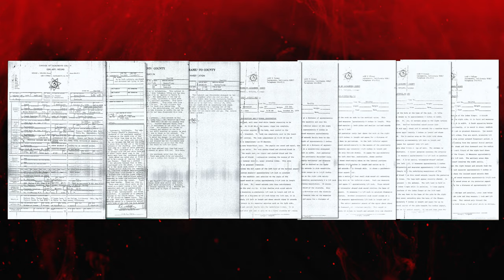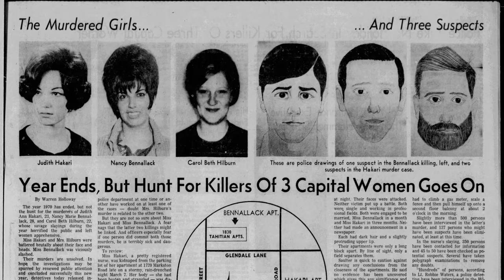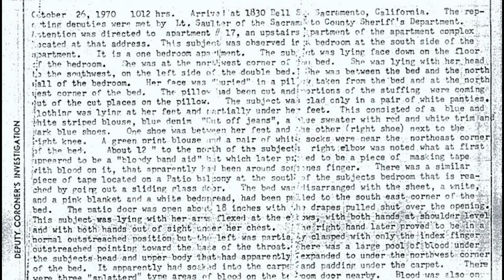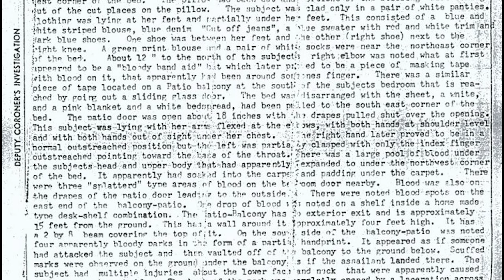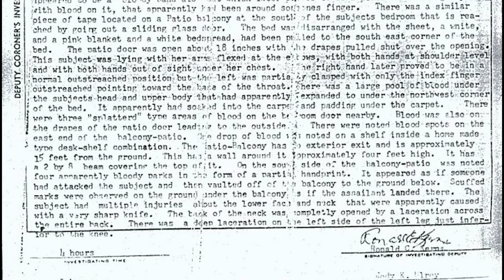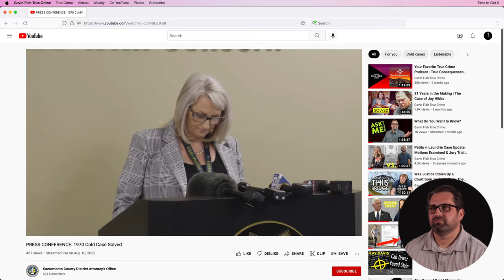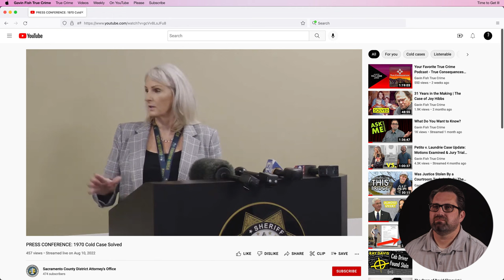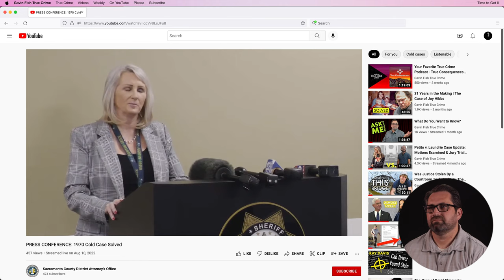SOLVED in 2022 (after 52 years) | The Case of Nancy Bennallack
SOLVED IN 2022!!!
Nancy Bennallack was a 28-year-old court reporter engaged to be married when her life was cut short on October 26, 1970. After 52 years, her case is finally solved.